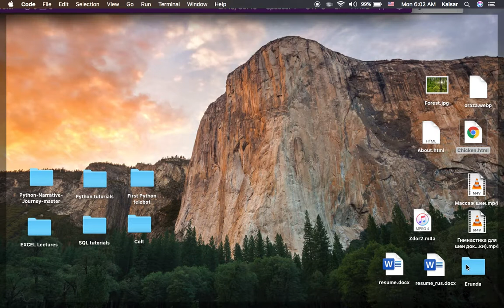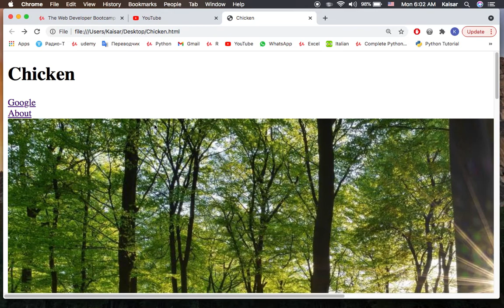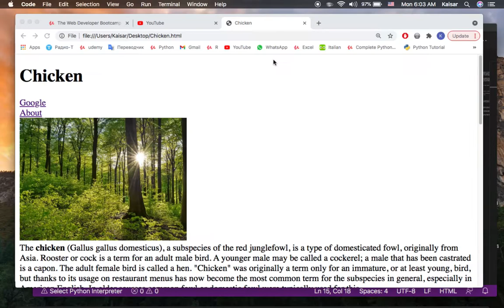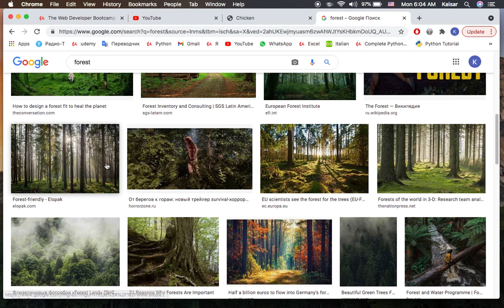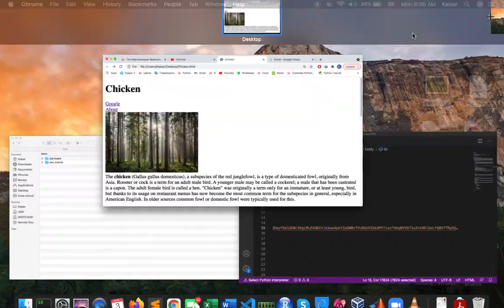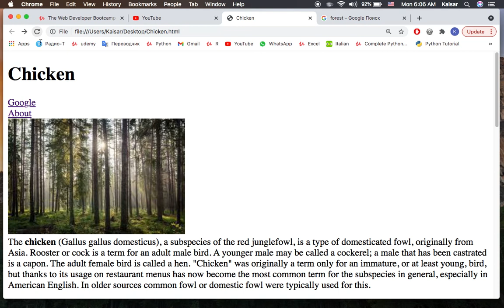Урок по Web development - 11 - Image Tag (Картинка)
HTML Image Tag  - img - тэг для вставки картинки или изображения в/на веб страницу.   :)